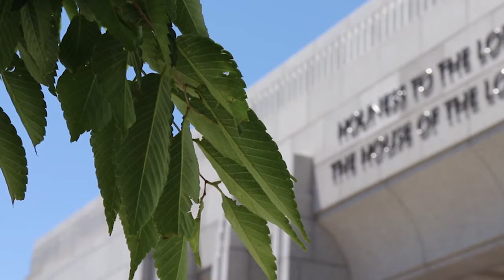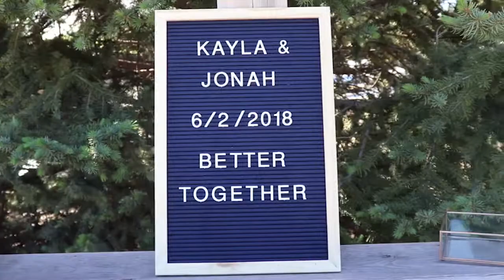KAYLA+JONAH (Wedding Day)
Ceremony: Draper Temple
Reception: Burgess Orchard
Camera: Canon SL2
Song: Perfect by Ed Sheeran